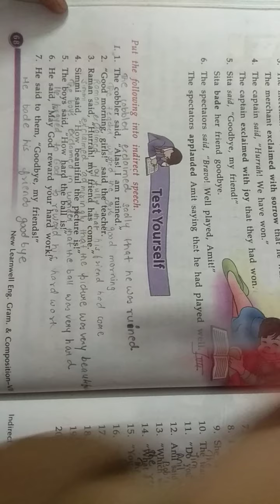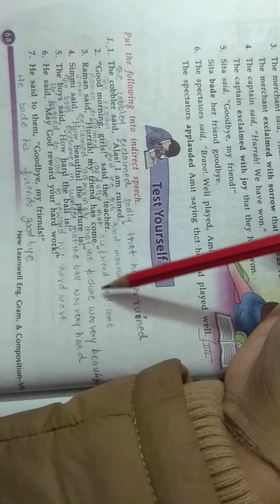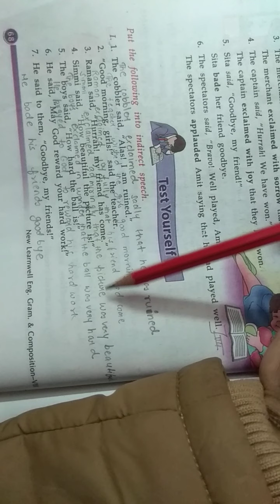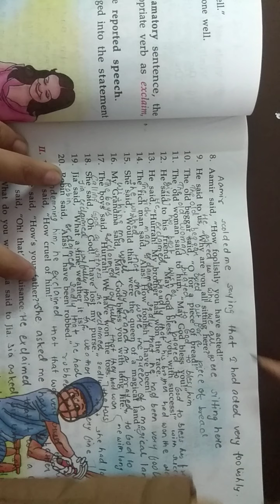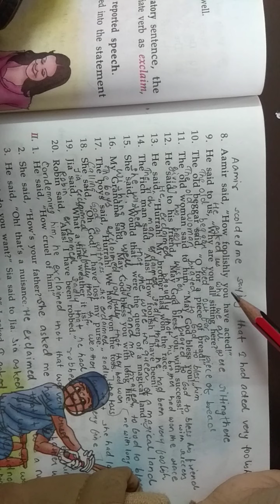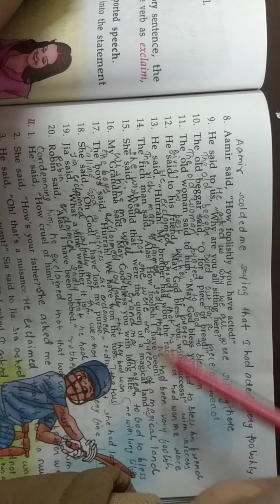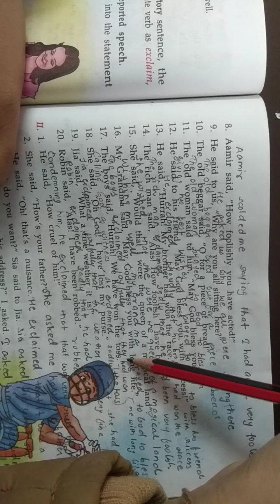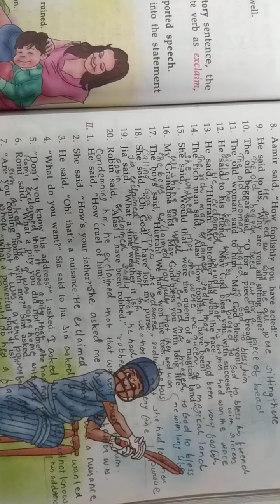Class 7 Eng. Grammar Chapter 12 Part 8